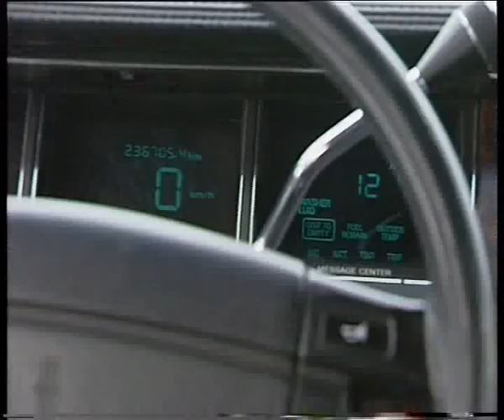Lincoln Town Car second generation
Алексей Челейкин - Lincoln Town Car second generation, Alexey Cheleykin - Lincoln Town Car second generation .